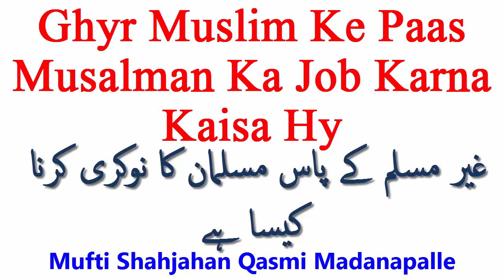Ghyr Muslim Ke Paas Musalman Ka Job Karna Kaisa Hy | Mufti Shahjahan Qasmi Madanapalle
Assalamu Alaikum,